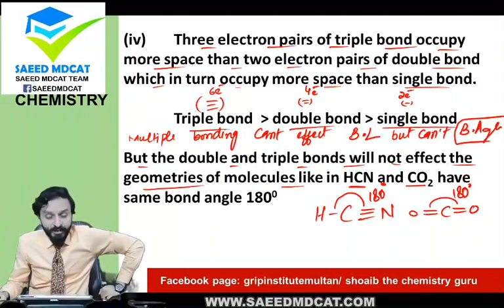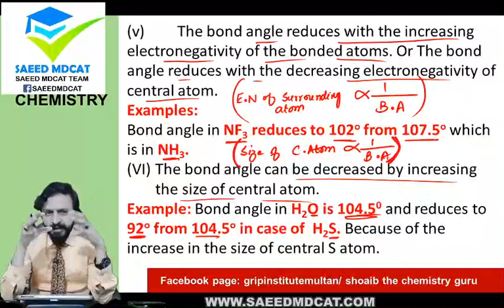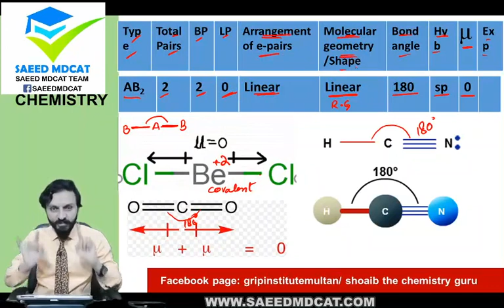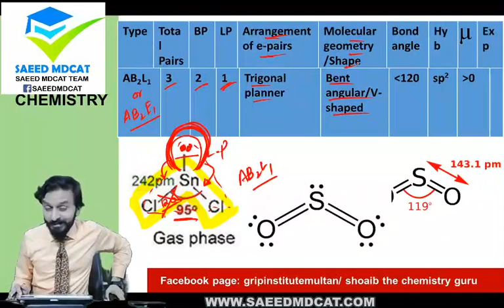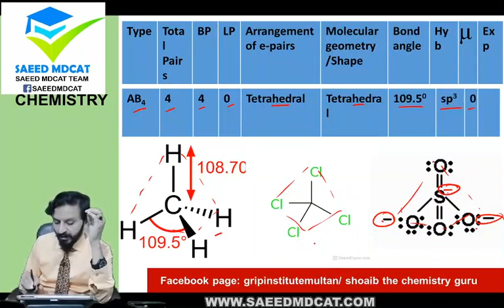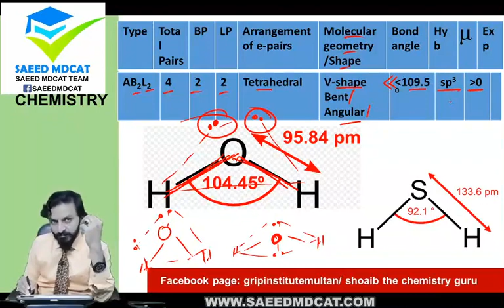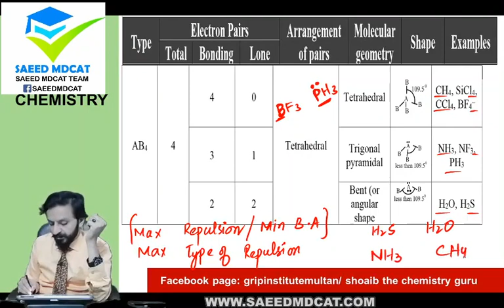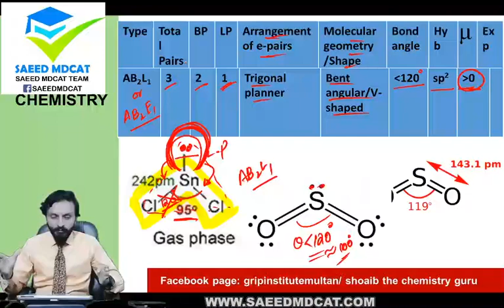Double triple bond| Chemical bonding